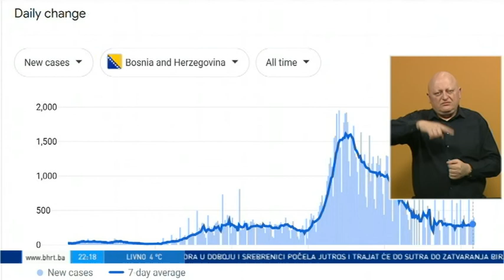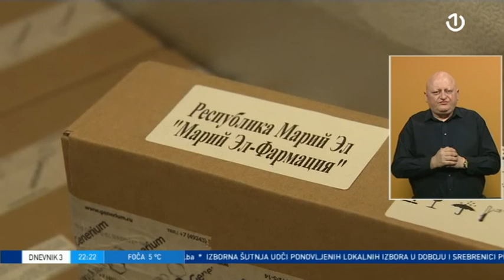Dnevnik 3 - 20.02.2021.